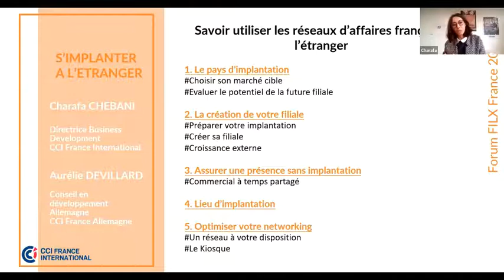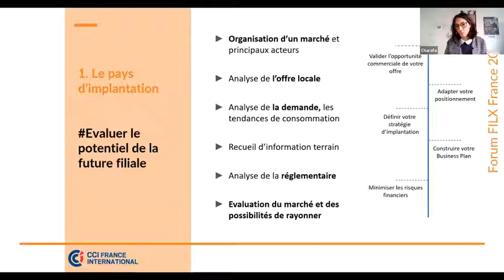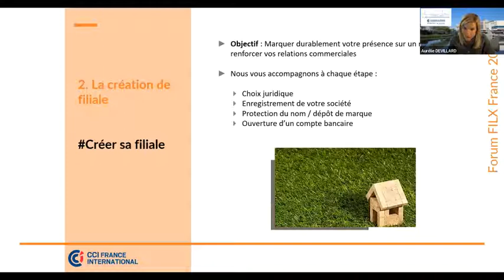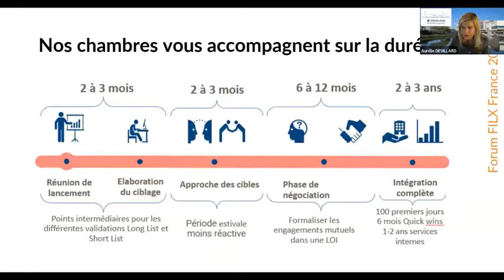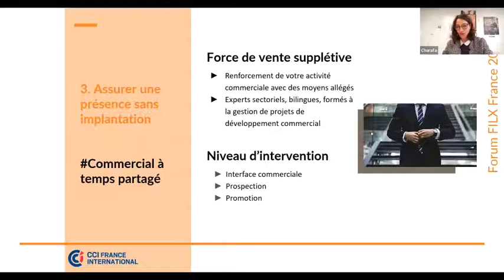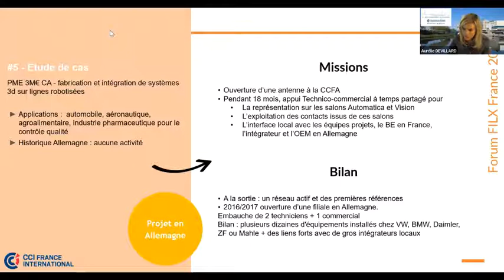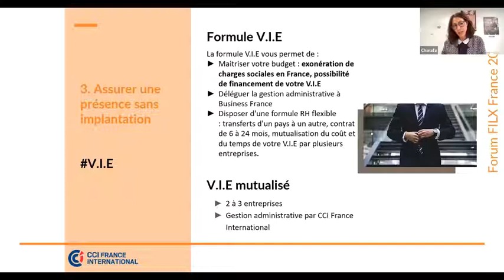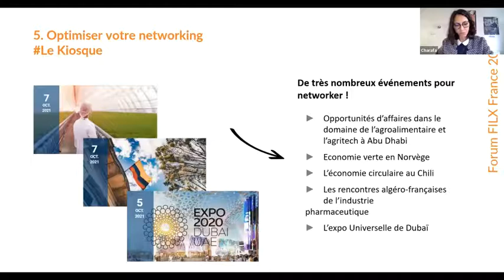S’implanter à l’étranger : savoir utiliser les réseaux d’affaire français à l’international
Accompagner vos entreprises à s’implanter à l’étranger : savoir utiliser les réseaux d’affaire français à l’international
Choix du marché / benchmark
Etude de marché
Création de filiale
Croissance externe
Commercial à temps partagé
Etudes de cas

- Charafa Chebani, Directrice Business Development chez CCI France International
- Aurélie DEVILLARD, CCI France Allemagne

Atelier expert dans le cadre du Forum FILEX France 2021
Nos territoires d'innovation industrielle au cœur de la relance : Clusters d'entreprises, Pôles de compétitivité, Territoires d'Industrie et collectivités, le ticket gagnant!